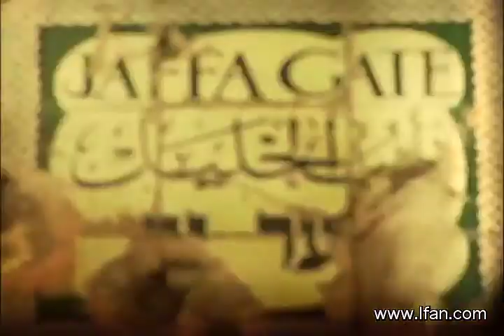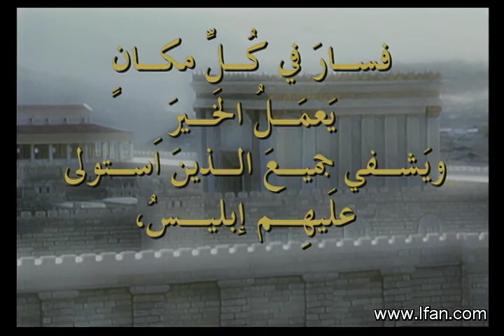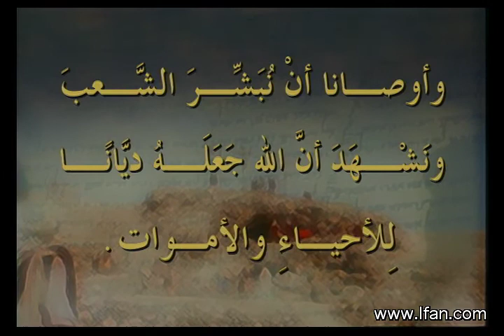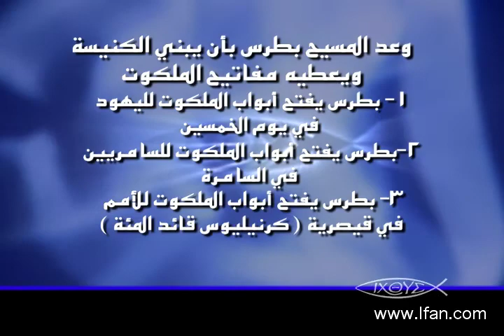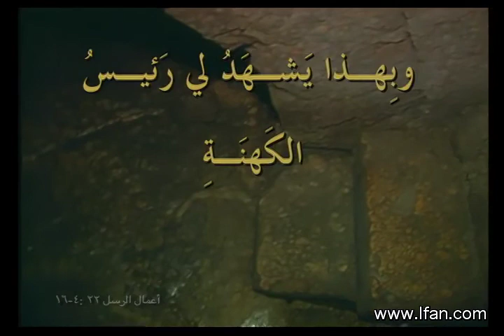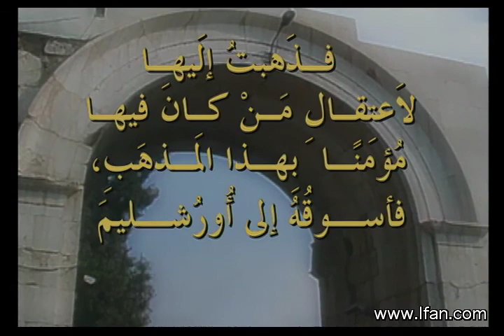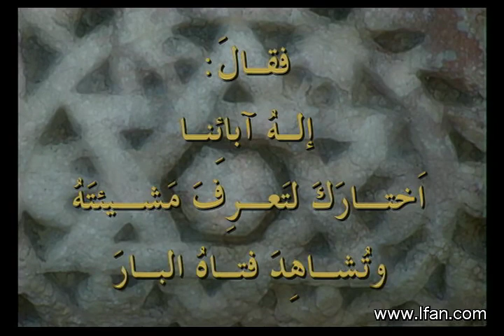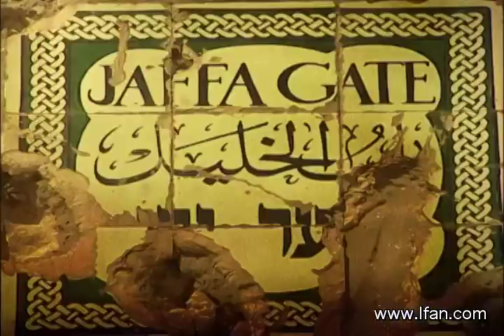أعمال الرسل - الحلقة الخامسة عشر - أعمدة الكنيسة الأولى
ما هي وعود المسيح لبطرس ؟ رحلة بطرس مع الرب يسوع ، والأماكن التي ذهب لها والخدمات التي خدمها. ما هي الضعفات التي وقع فيها بطرس ؟
من هو بولس الرسول و كيف تم تغيير حياتة ؟ ما هي الأماكن التى ذهب اليها بولس وأين كان يُعلم؟